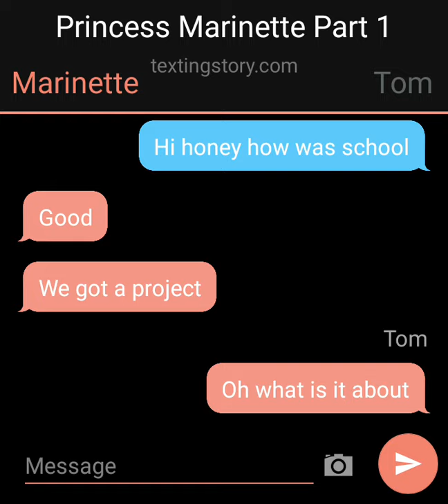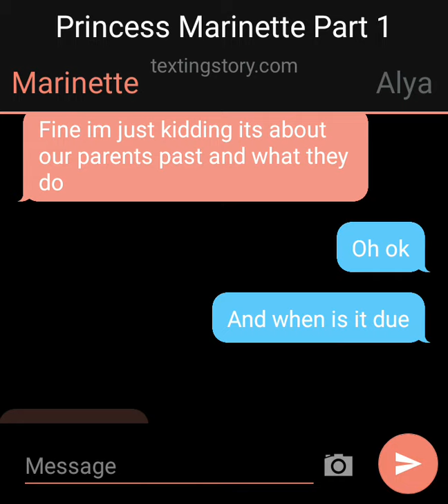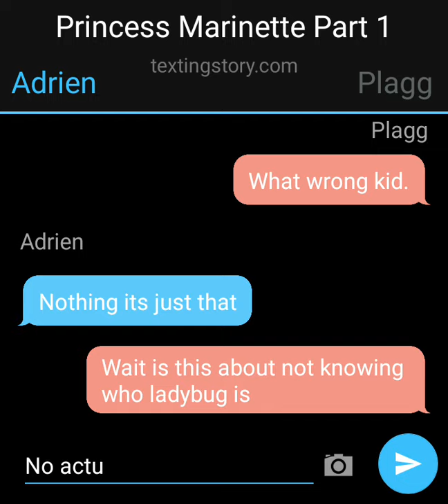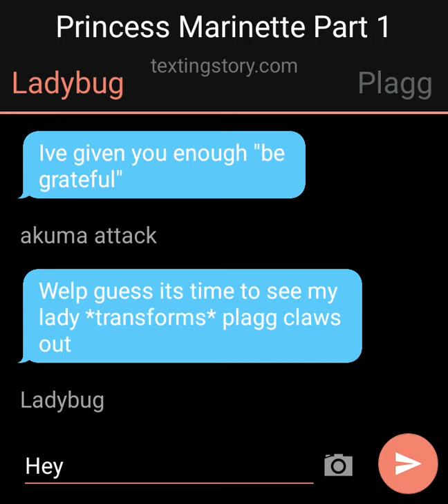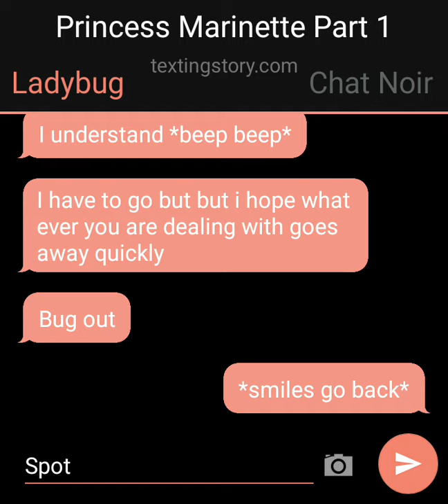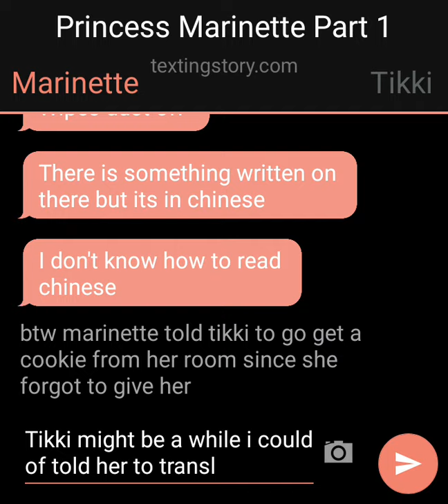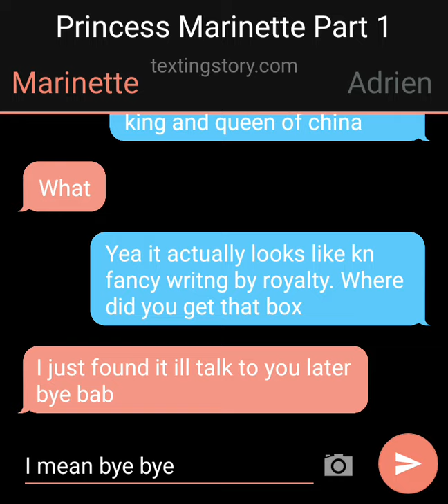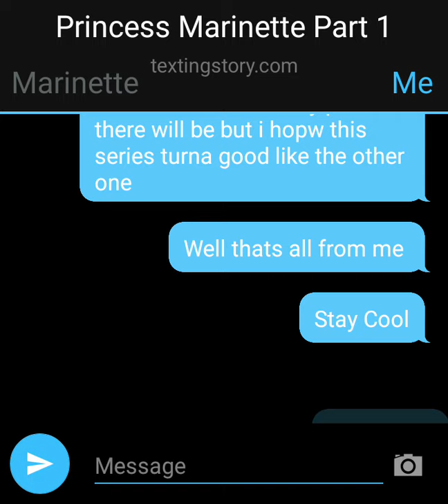Princess Marinette! - Part One | A Miraculous Texting Story | AtChillz Miraculous Texting Story!!!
Turns out the router aint gonna be on today so i can upload this one :)
Princess Marinette! - Part One | A Miraculous Texting Story |  |||
TAGS